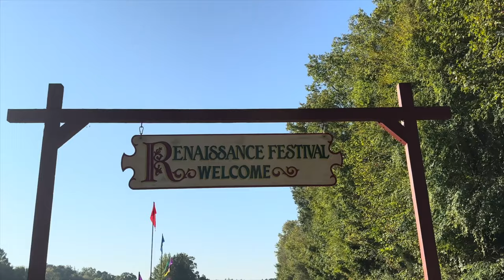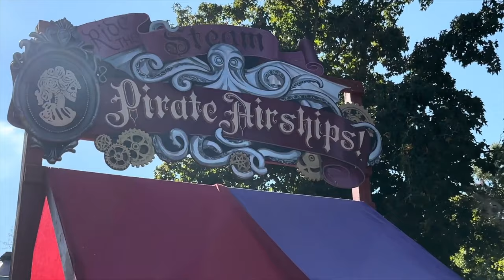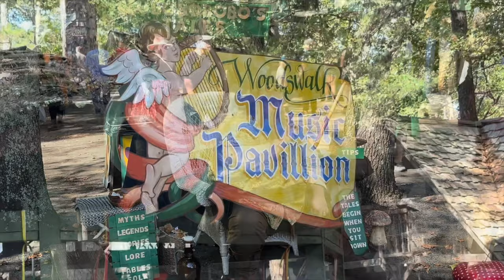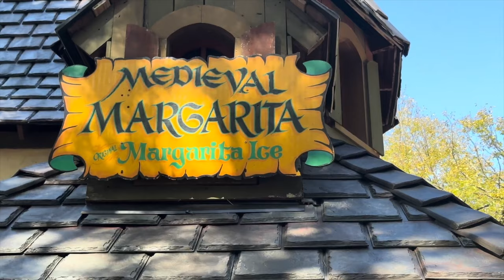Carolina Renaissance Festival 2023 (I Hissə)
Karolina Renaissance Festivalı 1-ci hissə

🎉 Karolina Renaissance Festivalının füsunkar dünyasına xoş gəlmisiniz! Bu qeyri-adi hadisənin görməli yerlərini, səslərini və həyəcanını araşdırarkən özünüzü 16-cı əsrə sehrli səyahətə qərq edin. Həyəcanlı turnirləri və heyranedici səhnə çıxışlarından tutmuş sənətkarlıqlarını nümayiş etdirən sənətkarlara qədər bu festival tarix həvəskarları, fantaziya həvəskarları və eyni zamanda ailələr üçün valehedici təcrübə təqdim edir.
  🏰 Bu videoda biz sizi Karolina Renaissance Festivalı boyunca virtual tura aparacağıq, onun unikal attraksionlarını və onu mütləq ziyarət edilməli yer edən canlı atmosferi vurğulayacağıq. Özünəməxsus xəzinələri tapa biləcəyiniz, ləzzətli yemək və içkilərdən zövq ala biləcəyiniz, festival iştirakçılarının və ifaçıların geyindiyi gözəl geyimlərdən zövq ala biləcəyiniz səs-küylü bazarı gəzərkən bizə qoşulun. Carolina Renessance Festivalının nə  üçün bütün yaşlar üçün sevimli ənənəyə çevrildiyini kəşf edin.
🎭 İstər daha əvəllər görmüş olsanız, istərsə də ilk səfərinizi planlaşdırırsınız, bu video Karolina Renaissance Festivalının sehrinə, tarixinə və saf əyləncəsinə daxili baxış təqdim edir. Zamanla bu səyahətdə bizə qoşulun və bu kimi unikal hadisələr haqqında daha çox macəra və fikirlər üçün bu videoya "Abunə ol" düyməsini və "Bəyən" düyməsini basmağı unutmayın!